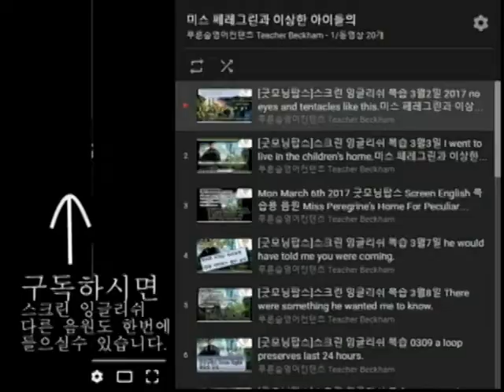[굿모닝팝스]스크린 잉글리쉬 복습 0530 I’m the reason for everything.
Tue May 27th 2017
I’m the darkness, and the light.
I’m the sunshine, and the storm.
Yes, you’re right.
I was there in her laugh,
But I’m also here now in your pain.
I’m the reason for everything.
I’m the only why.

난 어두움이고 빛입니다.
햇살이자 폭풍이죠.
그래요, 당신말이 맞아요.
전 그녀의 웃음속에 있었죠.
하지만, 지금은 당신 고통 속에도 있죠.
난 모든 것의 이유에요.
나는 유일한 ‘왜’에요.